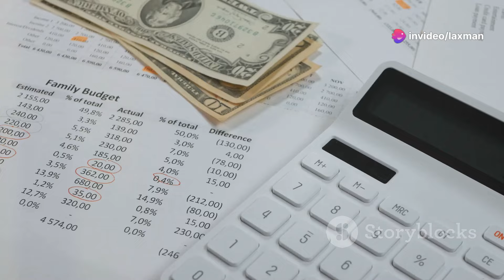Discover how electricity is revolutionizing agriculture in rural India!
Discover how electricity is revolutionizing agriculture in rural India! 🌾⚡ This video dives into the crucial role of power in modern farming, exploring how it boosts food production, storage, and transportation. We focus on the unique challenges faced by regions like Marathwada in Maharashtra, including infrastructure, geographic, and financial hurdles. Learn about innovative solutions like building more power lines, connecting remote areas, and enhancing technology. We also discuss the importance of government and private sector collaboration and the need for farmers to adopt energy-efficient practices. Electrification is not just a necessity but an investment in India's future.

OUTLINE:

00:00:00 Electrifying Rural India
00:01:36 Challenges in Rural Electrification
00:03:08 Infrastructure and Geographical Challenges
00:03:43 Financial Sustainability and Tackling Technical Losses
00:04:15 Knowledge and Efficient Energy Use
00:04:49 Transforming Agriculture Through Electrification
Mane Livestock Farming Pvt. Ltd. is an agriculture business development consultant company that provides a variety of services to farmers and agribusinesses, including:

Market research & analysis, Agrovete
Business planning
Financial analysis
Project management
Training and development
Mentorship
The company is led by Laxman Mane, who has over 10 years of experience in the agriculture industry. Mane is a certified agricultural economist and a certified business consultant. He is passionate about helping farmers and agribusineses succeed. He believes that agriculture is the key to economic development, and he is committed to helping farmers and agribusinesses grow their businesses and improve their livelihoods.
Wide range of services that can help farmers and agribusinesses succeed.
* Market research and analysis: Mane Livestock Farming can help you understand the market for your products or services, identify your target customers, and develop a marketing plan.